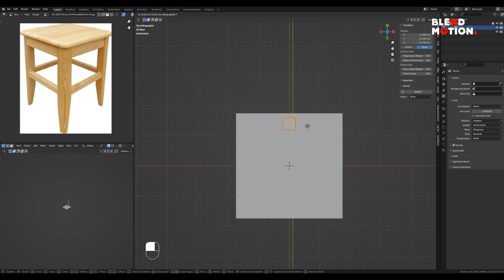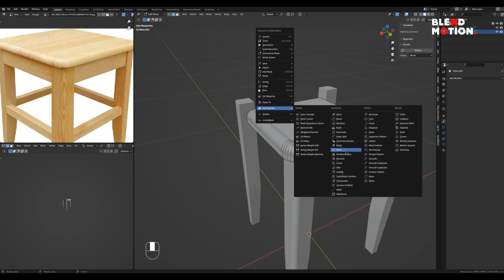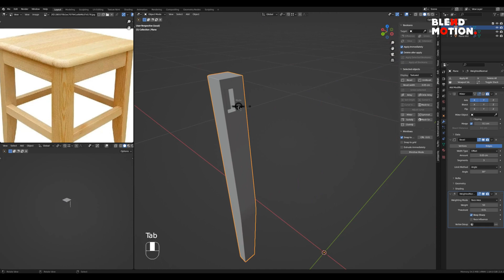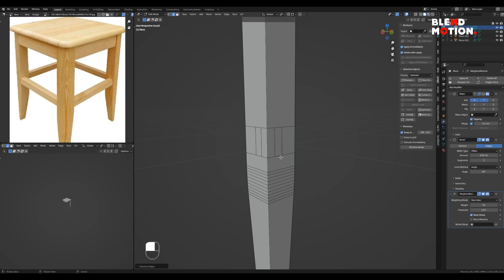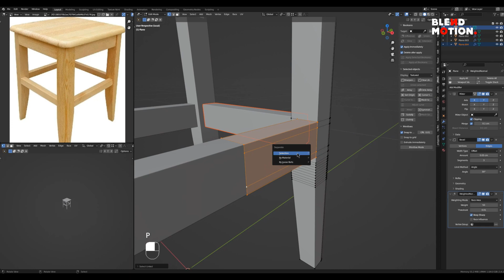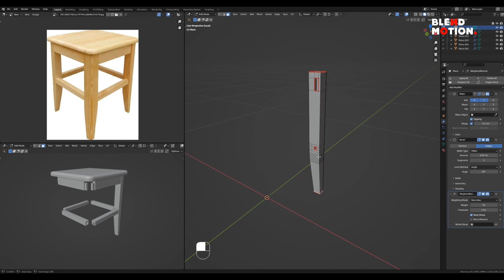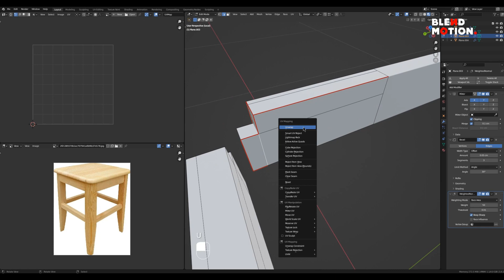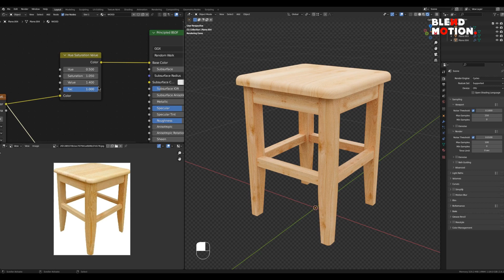Modeling Furniture #06 | Stool | Blender 3.4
Source image :
Photo Phone / Camera